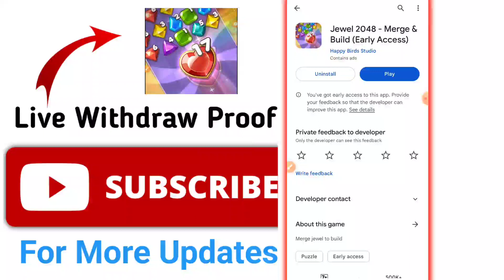Jewel 2048 App Payment Proof | Jewel 2048 App Real Or Fake | Jewel 2048 App Se Paise Kaise Nikale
Jewel 2048 App Jewel 2048 App se paise kaise kamaye Jewel 2048 App se paise kaise nikale Jewel 2048 App payment proof Jewel 2048 App withdrawal proof how to use Jewel 2048 App Jewel 2048 withdrawal
jewel 2048 app se paise kaise nikale
jewel 2048 app se paise kaise kamaye
jewel 2048 app
jewel 2048 app payment proof
jewel 2048 merge app real or fake
jewel 2048 app real or fake
jewel 2048 real or fake
jewel 2048 merge build app
jewel 2048 withdrawal
jewel 2048 merge withdrawal
lucky 2048 app payment proof
jewel 2048 merge
lucky 2048 payment proof 2023
lucky 2048 payment proof
jewel 2048 app withdrawal proof
jewel 2048 se paise kaise nikale
lucky 2048 app

Jewel-2048 -App
Jewel-2048-App-Review
Jewel-2048-App-WithDraw-Proof